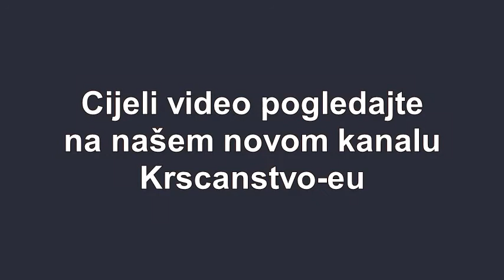Uski put do osobnog mira - Najava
Ratovi, neredi, obiteljsko nasilje i međunarodni sukobi –  jasno je da svijet nije u miru. Ali naši unutarnji svjetovi  ne moraju  odražavati ovaj vanjski kaos. U ovoj poruci, dr. Stanley govori o Isusu Kristu kao Princu mira i objašnjava kako možemo pronaći unutarnje zadovoljstvo i istinski počinak kroz osobni odnos s Njim.  Ne dopustite da  vam stvari poput ljutnje, požude ili gorčine ukradu mir. Naučite kako vjerovati Bogu i pustite ga da smiri vašu dušu svojom umirujućim prisustvom.

Naslov originala: The Narrow Path To Personal Peace
Govornik: Dr. Charles Stanley
Izdavač: In Touch Ministries